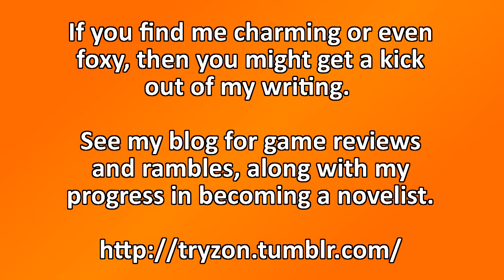Just Cause 2 - Playground of destruction [1]